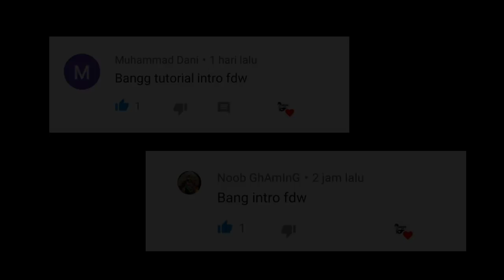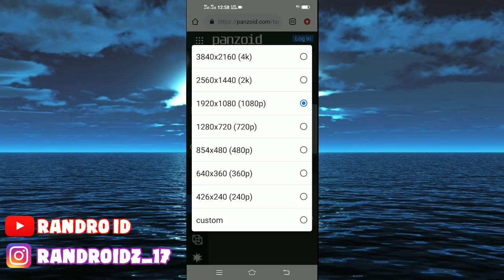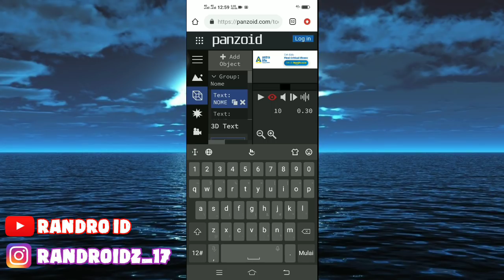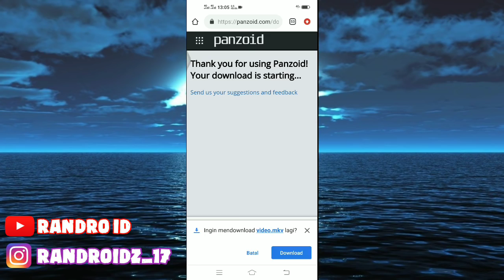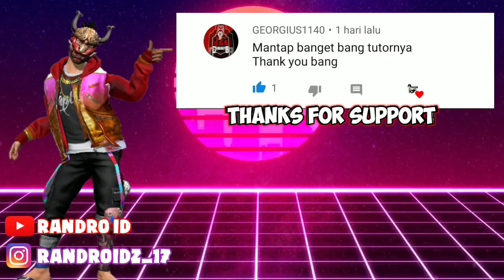CARA BUAT INTRO SEPERTI ( EFDEWE ) DI ANDROID